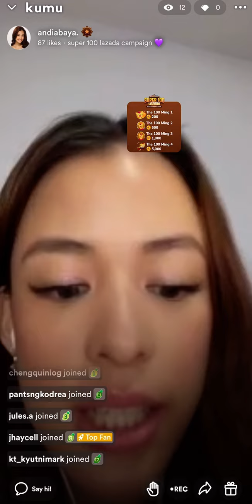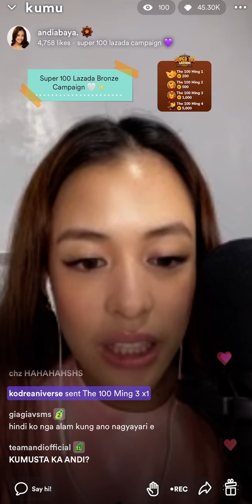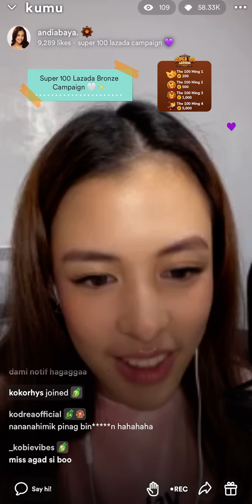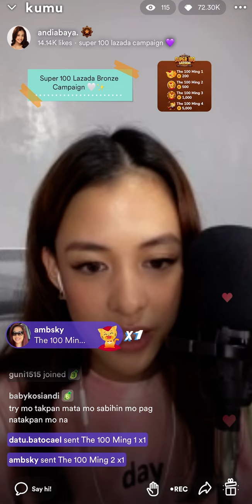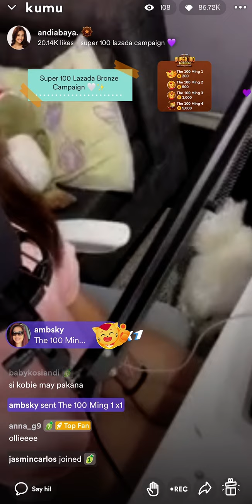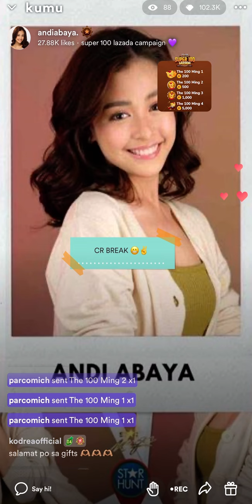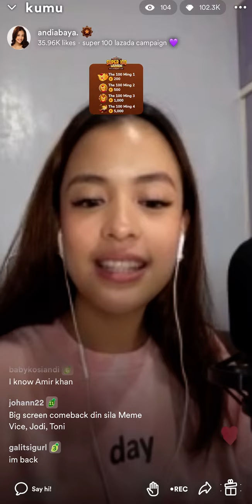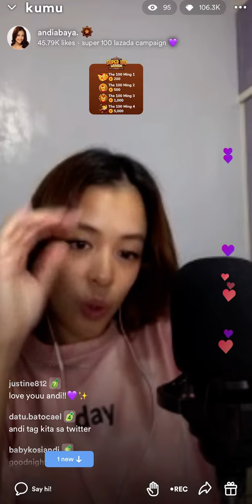Andi Abaya | super 100 lazada campaign 💜 | November 3, 2022